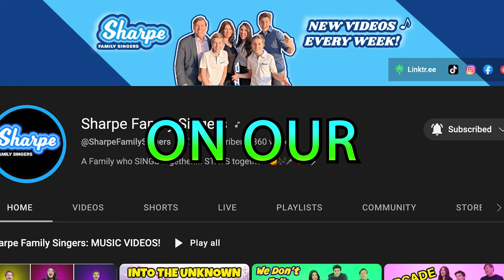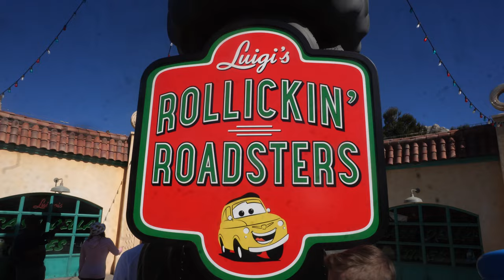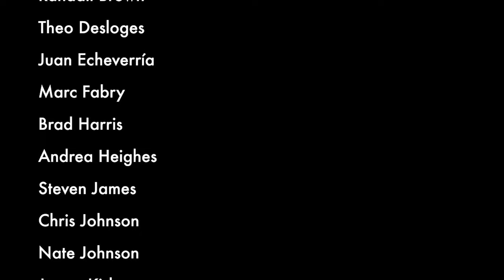Trying to Film a MUSIC VIDEO in DISNEY (almost got kicked out😱)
🎥CREW -
Filmed by: Kasun Primaal
Edited by: Spencer Marks